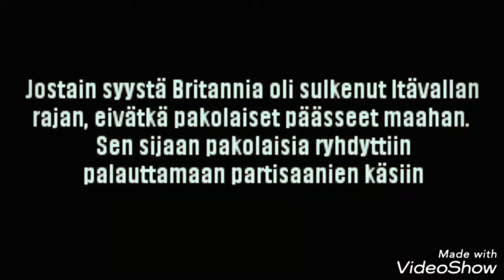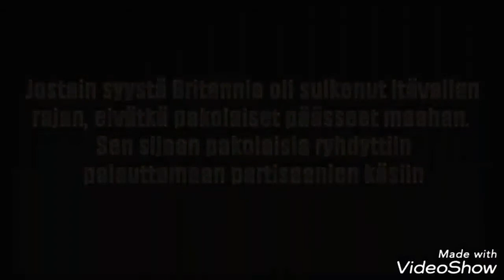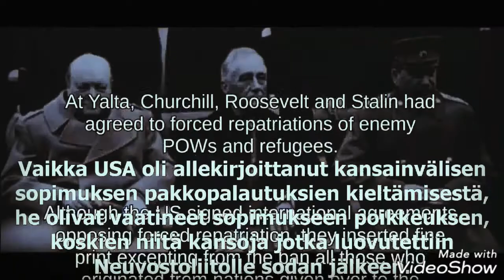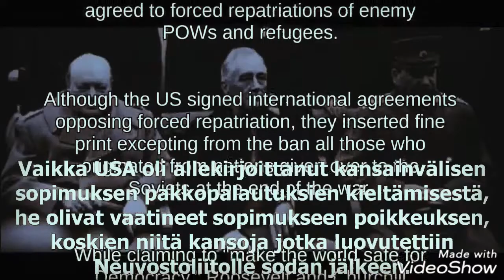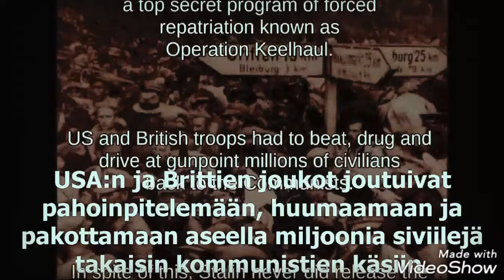Bleiburgin verilöyly & Operaatio Keelhaul / Bleiburg massacre & Operation Keelhaul WW2 [FIN subs]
Vuonna 2001 Slovenian viranomaiset raportoivat löytäneensä joukkosurman alueelta 296 (uusimpien tietojen mukaan noin 800 Sloveniassa, 1050 Kroatiassa ja saman verran Bosniassa) joukkohautaa, joissa lepää arviolta 190 000 uhria. Lisäksi Teznon metsistä alueen liepeiltä on löytynyt 60 000–80 000 uhrin jäännökset.

Käy kurkkaamassa Miten Maailma Toimii

Kiitokset tämän videon teksteistä sinne.